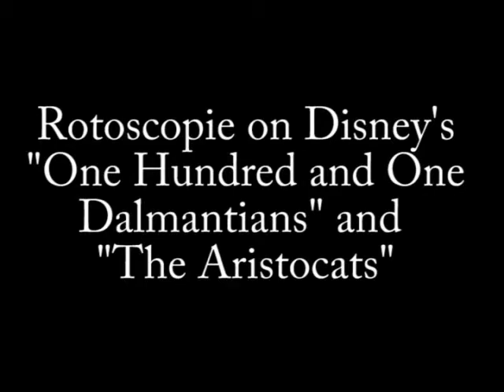One Hundred and One Aristocats - rotoscopie for Disney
A short video to show how Disny used rotoscopie in "One Hundred and One Dalmatians" and "The Aristocats".
Breve montaggio per mostrare come la Disney utilizzò la rotoscopia ne "La carica dei 101" e "Gli Aristogatti"